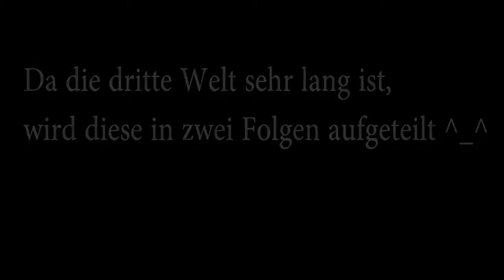Lets Play SUPER MARIO 3D WORLD #3: WINTERLICHE STIMMUNG in WELT 3 [Deutsch/German] [HD]